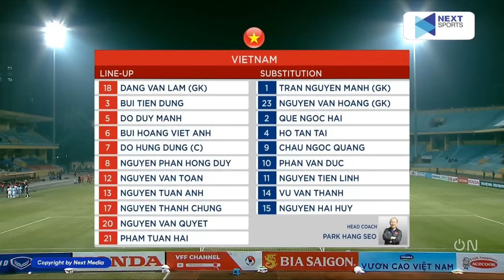🔴VIỆT NAM - PHILIPPINES | GIAO HỮU QUỐC TẾ | RƯỢT ĐUỔI KỊCH TÍNH, ĐỐI THỦ NGÃ KHỤY